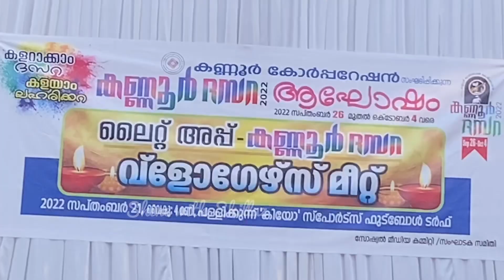Kannur desera 2022||Vlogers meetup ആകെ കൊളമായി 🥺||Shine with SHILLUZ